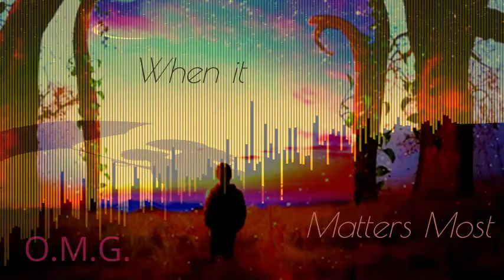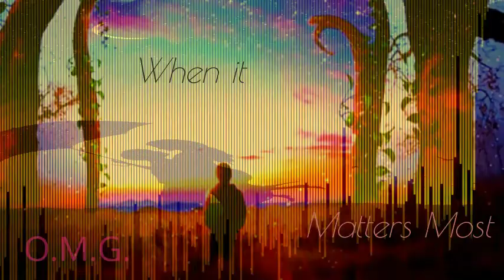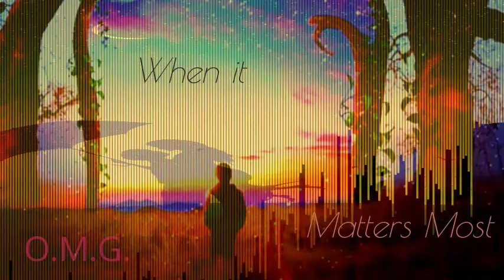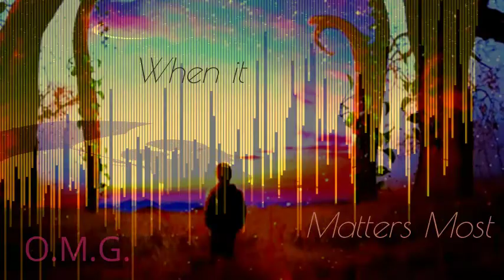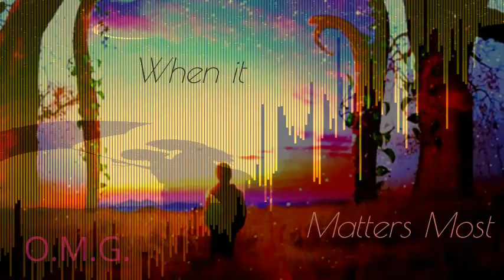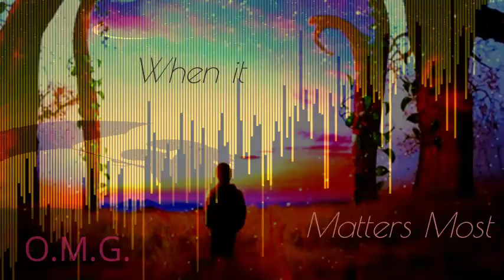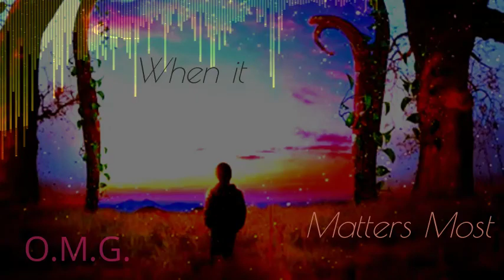When it Matters Most~by~John (Jomen) Nelson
audio/visual stimulation